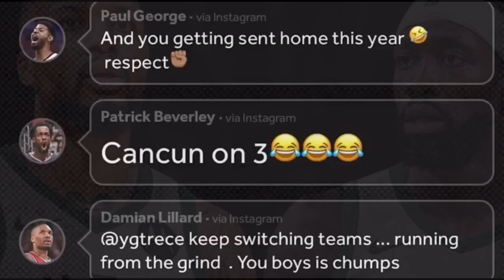"I gotta get my relationship right with Dame.. It's time to win a Championship" - Beverly on Dame